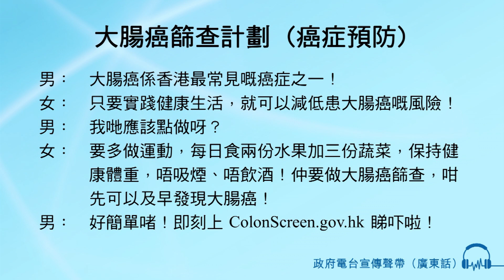大腸癌篩查計劃 (癌症預防)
男： 大腸癌係香港最常見嘅癌症之一！
女： 只要實踐健康生活，就可以減低患大腸癌嘅風險！
男： 我哋應該點做呀？
女： 要多做運動，
                每日食兩份水果加三份蔬菜，
                保持健康體重，
                唔吸煙、唔飲酒！
                仲要做大腸癌篩查，咁先可以及早發現大腸癌！
男： 好簡單啫！即刻上 ColonScreen.gov.hk 睇吓啦！